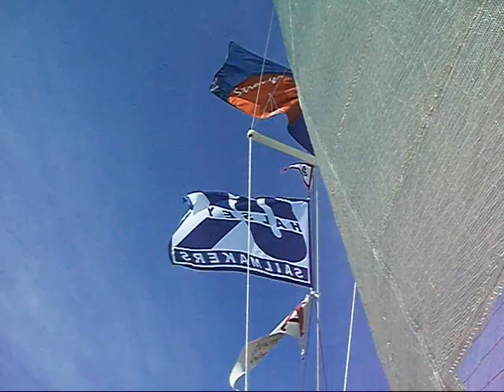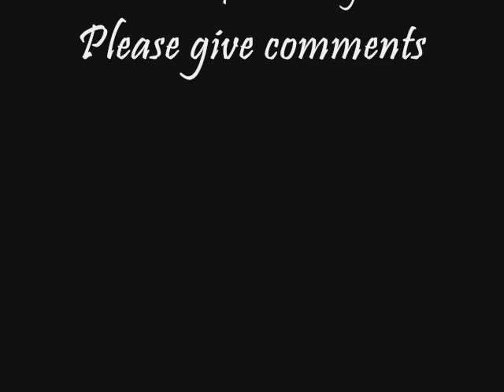Pitch 2007 Saturday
Stranger Racers with a keg on the boat.